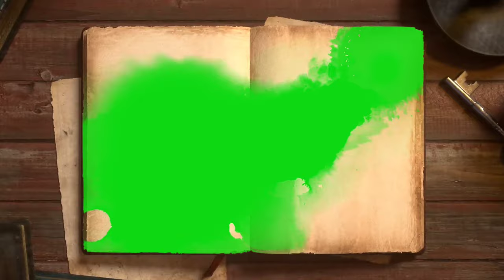Magic Opening Book Intro Green Screen Animation Effects HD Footage No copyright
Vandalism
Yu Takahashi
Geordie Anderson
Creatune
Gerald Echols
Alex Wright
Monica Lawrence